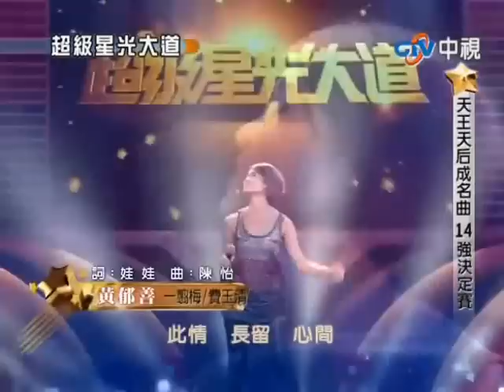黃郁善 - 一剪梅